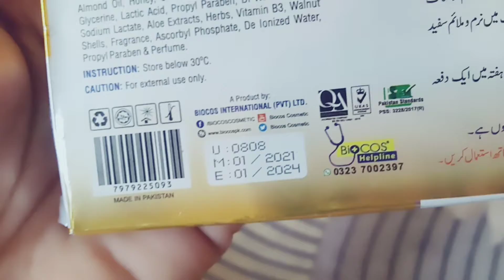Biocos Urgent Facial ∆ Get Instant whitening naturally|| how to get fairer skin at home,beauty world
beauty world

whitening facial
instant whitening
how to get instant whitening at home
ghr pe skin polish krny ka tarika
how to make skin polish at home